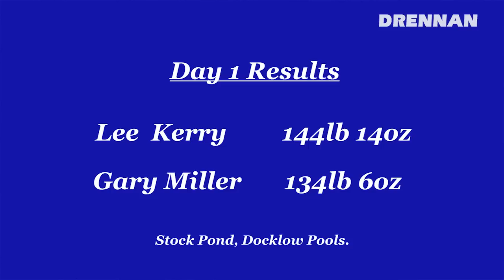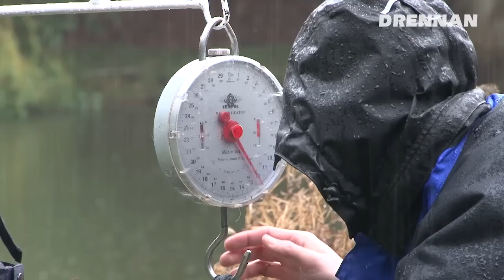Drennan Knock Out Cup 2011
Highlights from the Drennan KnockOut Cup Final held at Docklow Pools, Leominster, on 27th October 2011.